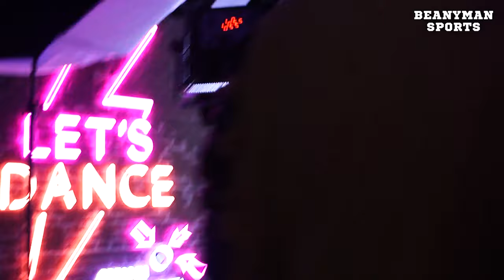Mo Salah Meets His INCREDIBLE Waxwork Model At Madame Tussauds!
Liverpool and Egypt striker Mo Salah is introduced to his life-size wax figure at Madame Tussauds in London. The Champions League winner, who has been nominated for this year's Ballon d'Or award, said it was "like looking in the mirror."

Get special loyalty badges next to your name in comments and live chat! You'll also get team badge emojis from your favourite team to use in live chat and premieres!!

I have all the necessary rights to use this footage, all my footage is licensed, please contact me if you're unsure, you can find my email address on my 'about' page.

Use my link for $10 (£7.34) of FREE Bitcoin just for joining Coinbase! This is the perfect time to join!